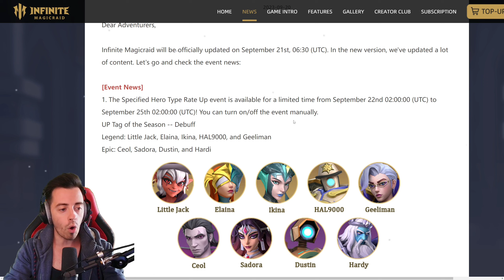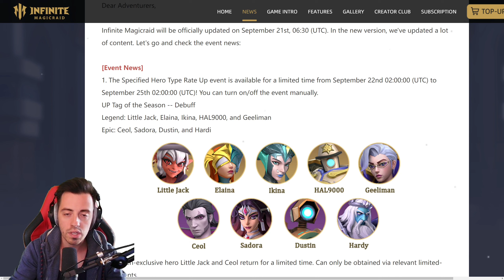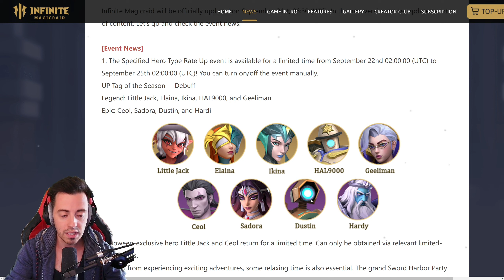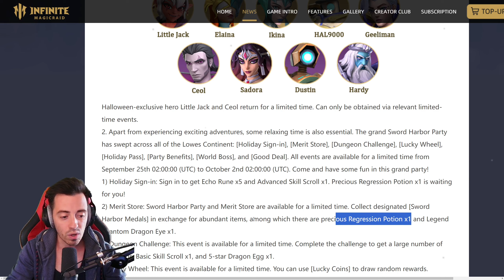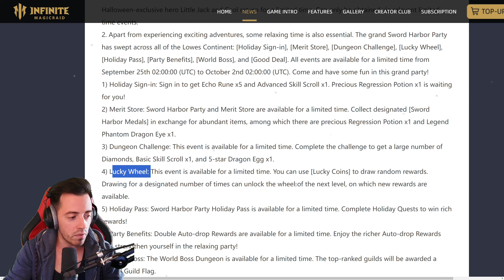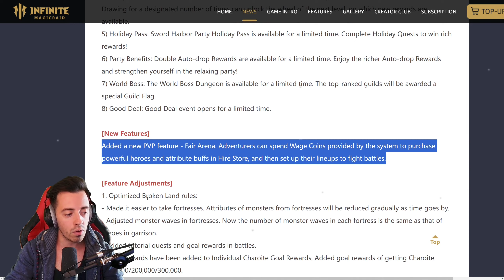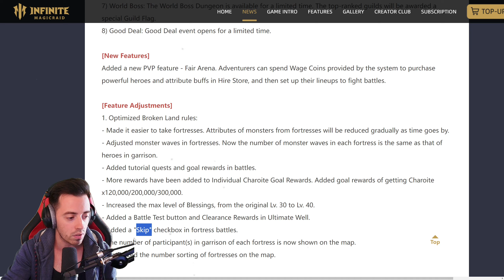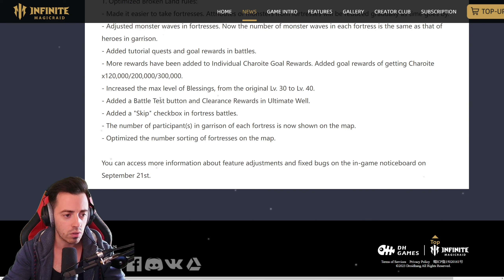Super events, Arène Fairplay, Ajustements GVE [Infinite Magicraid]